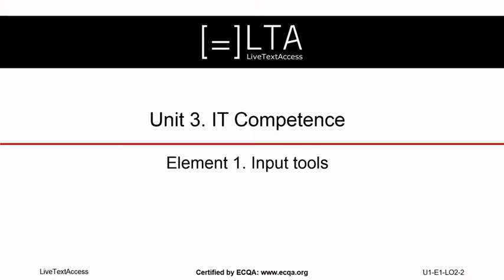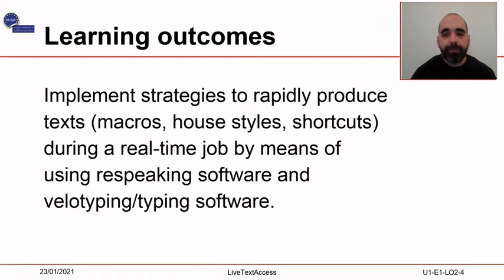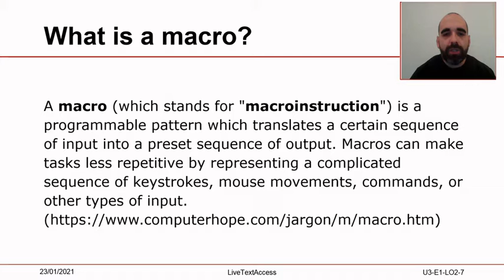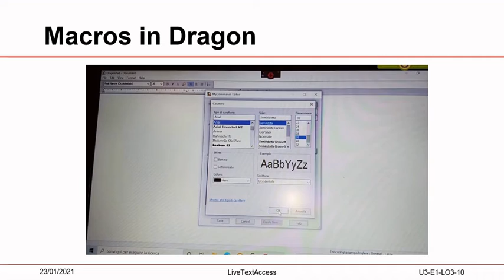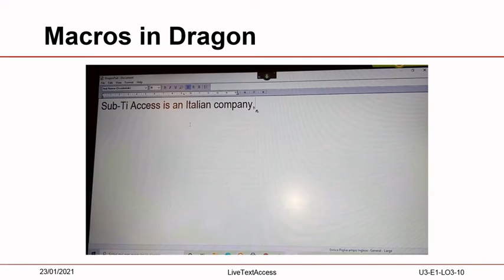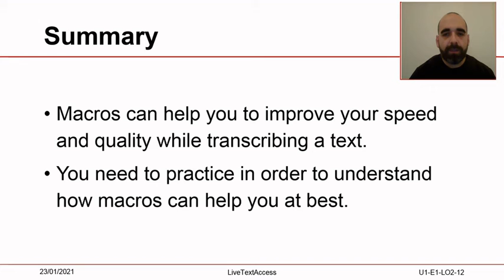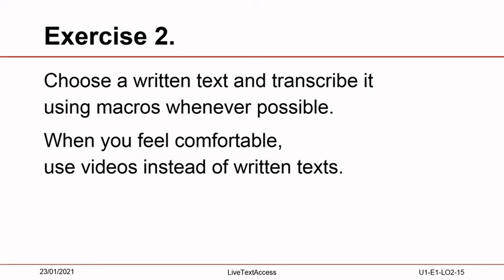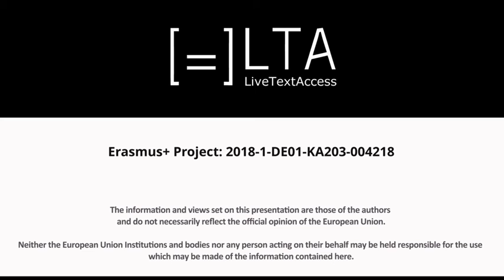U3_E1_LO2 Macros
On completion of this training sequence, you will be able to implement strategies to rapidly produce texts (macros, house styles, shortcuts) during a real-time job by means of using respeaking software and velotyping/typing software.

Open-source training materials for real-time intralingual subtitlers.